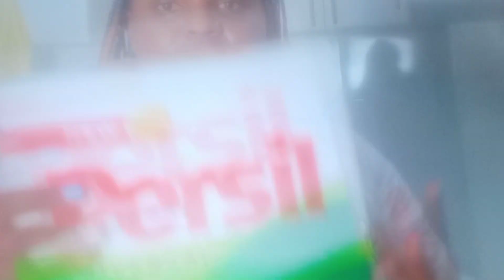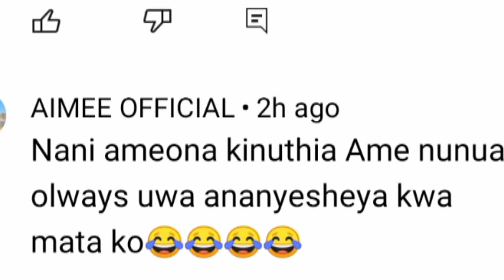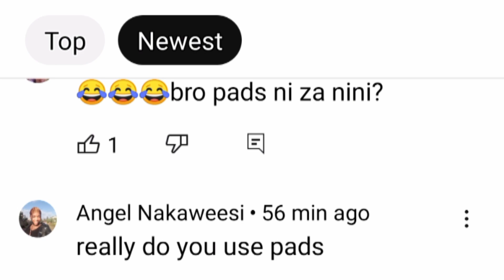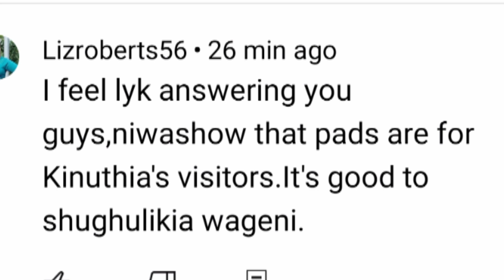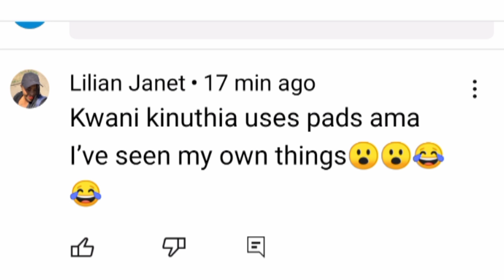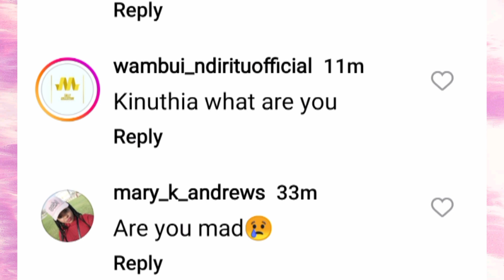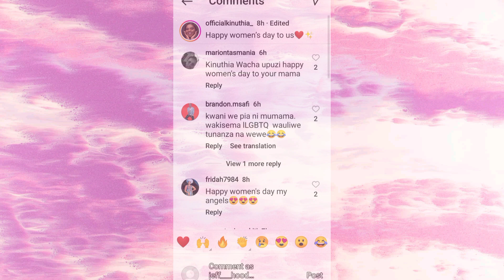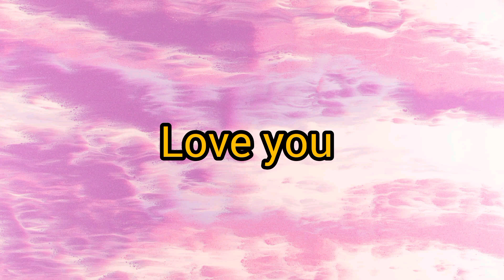Famous ticktocker Kinuthia buys Sanitary pads for his monthly use!!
This is just a fun video . not to turnish anyone's image.